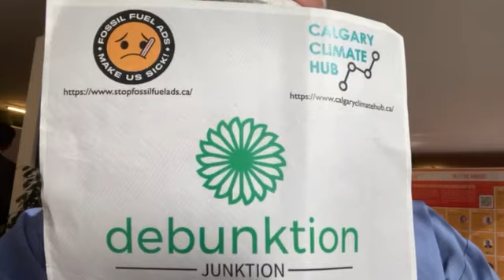COP28 Debunktion Junction Dec 6: Canada's Premiers at COP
The Hub's own Dr Joe Vipond heads off to Dubai for COP27, the world's prime climate conference, which is more compromised than ever being held in a petrostate and run by an oil company CEO. Our Debunktion Junction coverage continues with the intrepid Dr Joe Vipond calling out Canada's premiers travelling to a Climate Convention to pump up oil and gas. Not a good look. A bad look. This is the world stage & this is an embarrassment

This December 9 for the Global Day Of Action for Climate Justice our good friends at the Alberta Environmental Network and the awesome Alberta Talks project are doing a phone canvass of Albertans to encourage them to express their opposition to things like the widely unpopular CleanEnergy moratorium and demand Climate Action.

These shows aren't created in isolation. They start with great conversations amongst smart people that care about the right things. We're going to ask the tough questions and follow the Truth wherever it leads us.